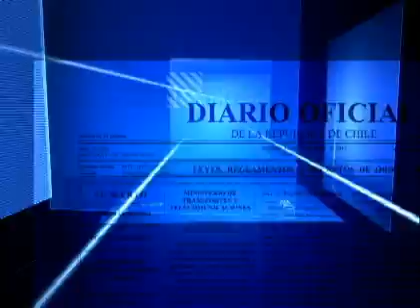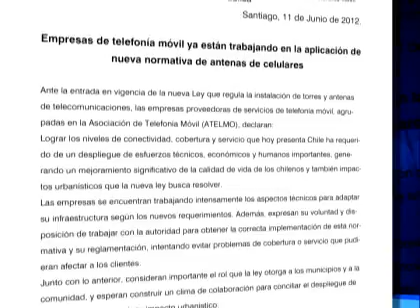Nueva ley regulará instalación de antenas de telefonía móvil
La Subtel identificó seis mil 254 torres de este tipo y 122 territorios con más antenas de lo permitido.